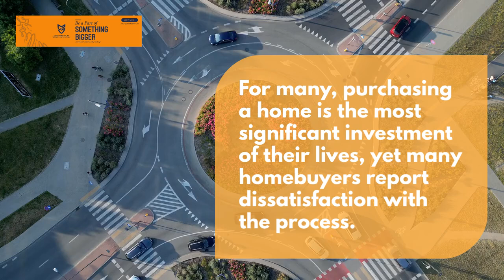The Future of Housing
gmbsnow.cc